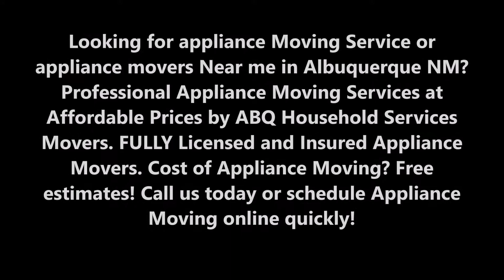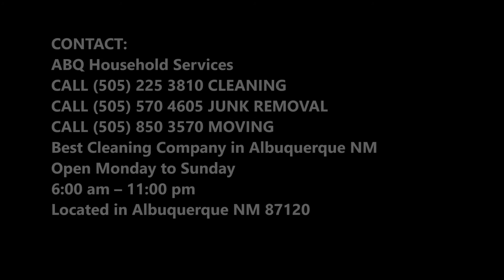Appliance Moving Appliance Delivery Movers Near me in Albuquerque NM | ABQ Household Services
Looking for appliance Moving Service or appliance movers Near me in Albuquerque NM? Professional Appliance Moving Services at Affordable Prices by ABQ Household Services Movers. FULLY Licensed and Insured Appliance Movers. Cost of Appliance Moving? Free estimates!

LOCAL APPLIANCE MOVING ALBUQUERQUE, NEW MEXICO
Professional Appliance Movers Near me

Our goal at ABQ Household Services is to satisfy our customers’ needs with providing high quality moving services. Our appliance movers are specially trained to ensure that every move is handled in the best way possible. We understand that moving is a stressful situation with almost any move no matter if is only a single appliance item or a full size move. You can trust us with the furniture and appliance delivery to your home or office. Just fill the Free Moving Quote above and select Partial Move for a fast and easy cost calculation. We work closely with every customer to provide efficiency to a successful move. That is why we are the preferred appliance Movers. Our moving offices are all around the country and can handle every aspect of your appliance move. Because we are FULLY Licensed and Insured Appliance Movers, you don't need to worry about you belongings. We will handle your move fast and safe, guaranteed!

BEST APPLIANCE DELIVERY COMPANY
As one of the most trusted and most experienced moving companies, we provide also Appliance Delivery Services. In today's highly competitive moving business we have earned trust and built our solid reputation with providing appliance delivery services with unmatched quality and prices.

APPLIANCE DELIVERY MOVERS
We train our Appliance Delivery Movers carefully to ensure that there can provide to you the fastest and yet safe Appliance Delivery Moving Services there is. Give our Appliance Delivery Movers a try by filling our quick moving quote.

- Fill our Free ABQ Household Services Moving Quote Form

BEST APPLIANCE MOVING NEAR ME IN ALBUQUERQUE NM

6:00 am – 11:00 pm

SERVICES:
• Office Cleaning Service Albuquerque
• Janitorial Services Albuquerque
• House Cleaning Service Albuquerque
• Carpet Cleaning Service Albuquerque
• Junk Removal Service Albuquerque
• Home Organization Services Albuquerque
• Office Cleaning Services Albuquerque
• Janitorial Services Albuquerque